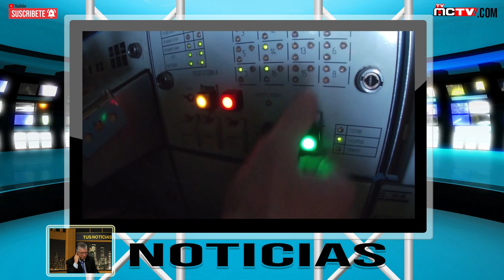📺 📻 📰 UCRANIA EL TABLETEO DE LOS CAÑONES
En su tradicional discurso durante la cena al margen del Foro Económico Mundial en la ciudad montañosa suiza de Davos, el inversionista y filántropo nacido en Hungría George Soros, dijo que la guerra ha “sacudido a Europa hasta la médula”.

“La invasión puede haber sido el comienzo de la Tercera Guerra Mundial y nuestra civilización puede que no sobreviva”, dijo Soros.

Director General: Bolivar Balcacer
Centro de Prensa: Personal EcoNews Agency
Investigador Asociado: CUPE
Voz: B Balcacer